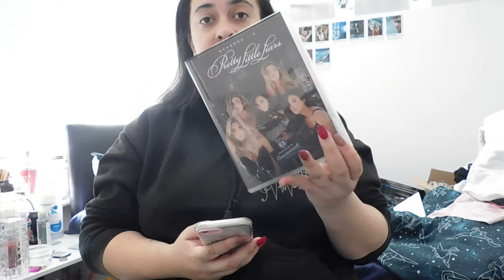AMELIA TALKS (GIRL CHATS) - QUESTION AND ANSWER & AND A MINI SPECIAL ANNOUNCEMENT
I am a university vlogger and post other videos either about university or other videos but i do love to chat!

I decided to do a mini q&a because i do love them and I have missed them so I hope you enjoy.